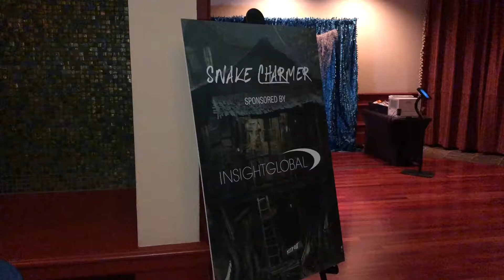Snake Poses with our MiniPod